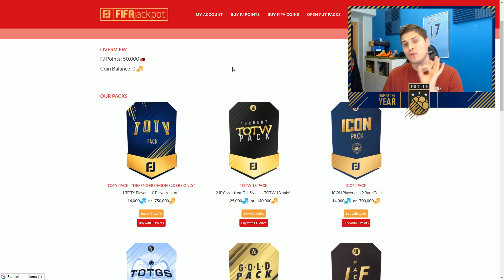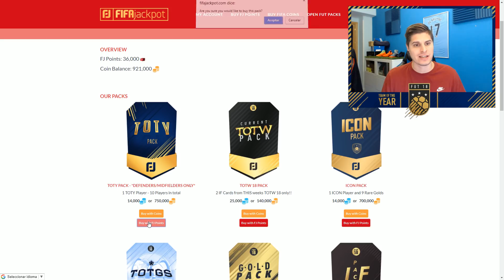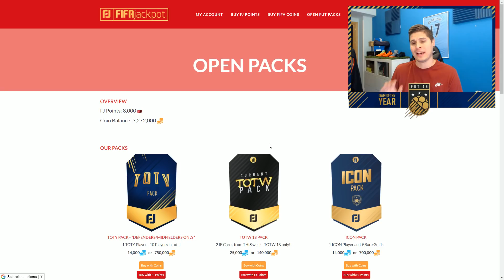ME TOCAN 3 TOTY!! | MI MAYOR PACK OPENING DE FIFA 18!!!